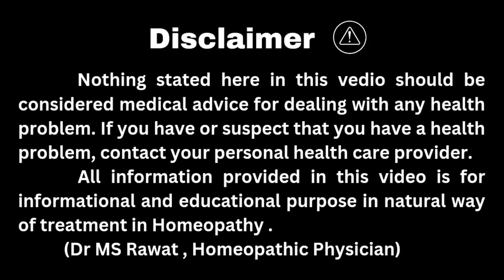लहसुन के फायदे | lehsun ke fayde | garlic benefit | कच्चे लहसुन के फायदे | takat ke liye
Garlic is a strong antioxident, it has many medicinal benifit like -
1- It decrease blood pressor and Cholestrol.
2- It work as natural blood thinner and decrease the risk of heart attack.
3- work as strong antioxident,
4- Control blood sugar level and decrease the risk of cancer.
5-work as a Natural immunity booster.
6- decrease stress and anxiety.

 kindly go through same vedio,
by @homoeowellness